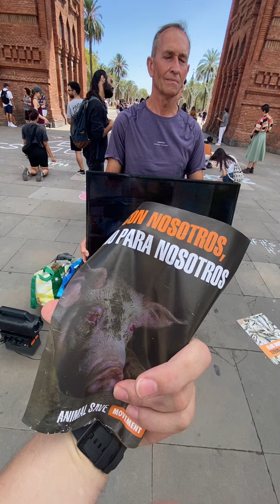Weganizm I Sprawiedliwość: Akcja W Sercu Barcelony